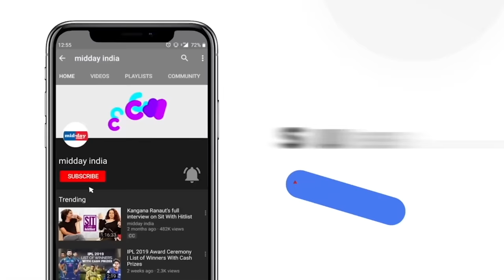Vijay Sethupathi praises Katrina Kaif at Merry Christmas press con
Katrina Kaif and Vijay Sethupathi Will Soon Be Seen Together In Sriram Raghavan's upcoming movie 'Merry Christmas'. At the press meet of the movie held in Mumbai on January 4, South star Vijay spoke about working with Katrina and praised her for her work. He also stated that he is a big fan of Katrina. On the other hand, Katrina mentioned that she was really excited to work with Vijay and also Sriram Raghavan who is known for directing movies like 'Andhadhun'.